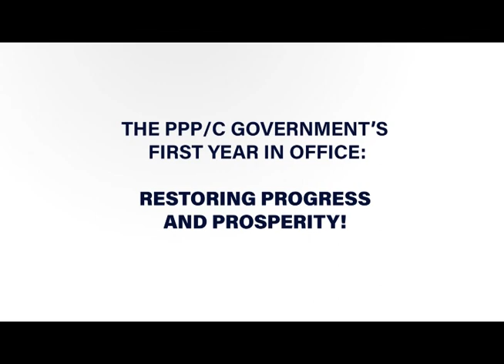Two killed in Fire in the City